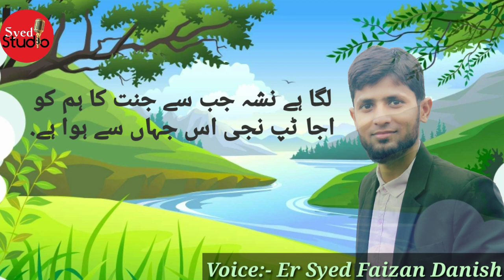Heart Touching Naat | Beautiful Voice | Nabi Ke Sahaba Ke Raste Pe Chal Ke | Syed Faizan Danish